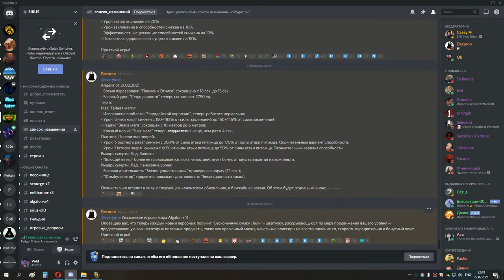1я часть накс 25 хпал 27 02 21